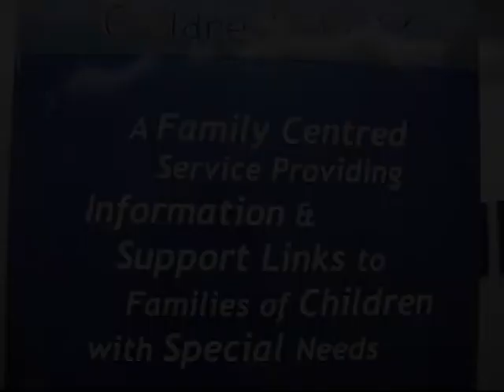Children's Link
How families who have children with special needs are supported at The Children's Link Society.